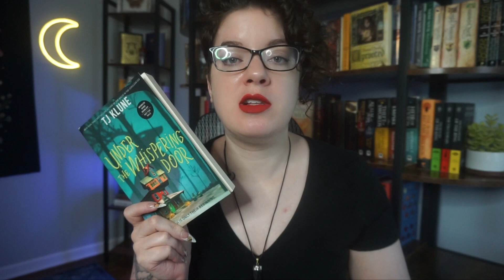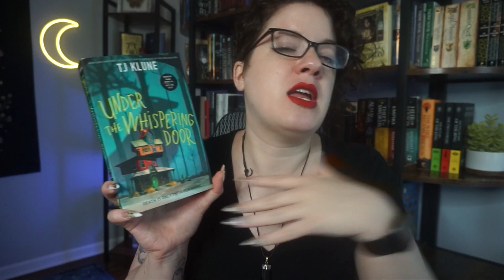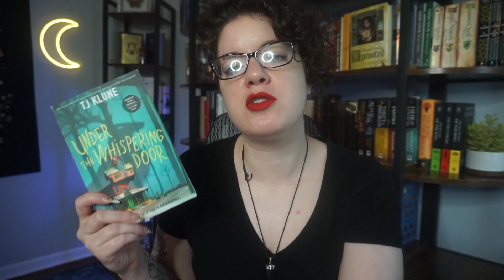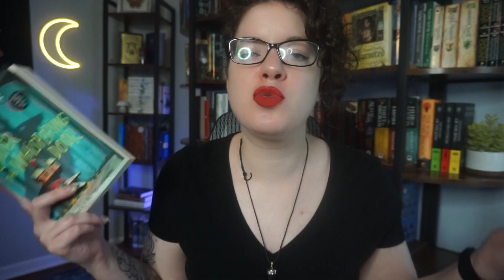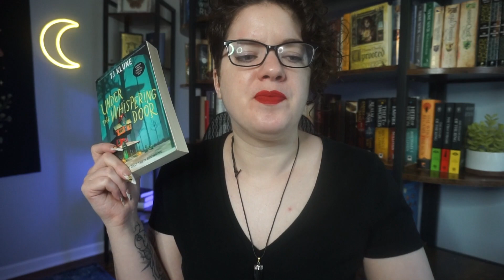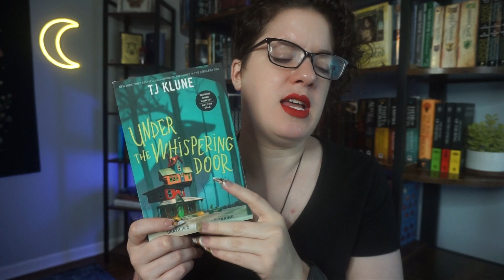Under the Whispering Door (Spoiler Free) | REVIEW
In which I discuss my spoiler free thoughts on Under the Whispering Door by TJ Klune...

-- due to the volume of email requests I get, I do not accept review requests from indie or self-published authors at this time